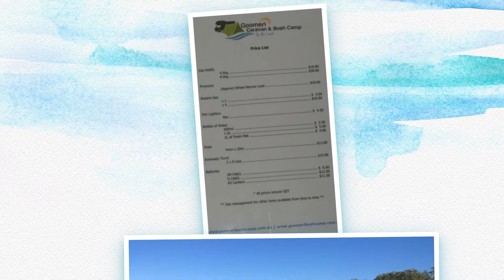Goomeri Caravan and Bush Camp